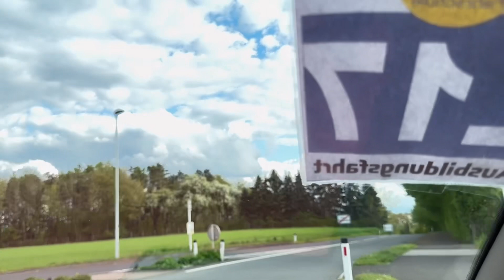It’s Spring time at the streets